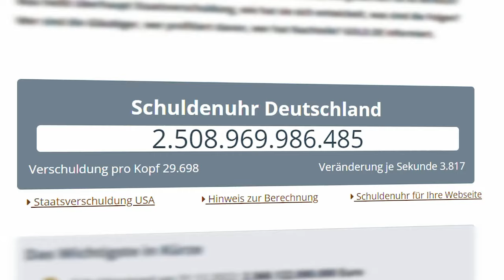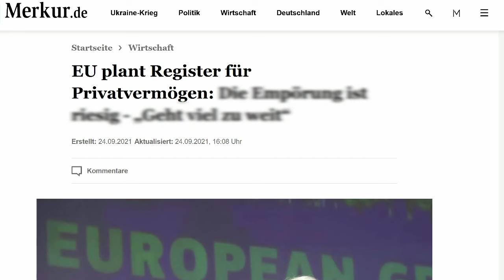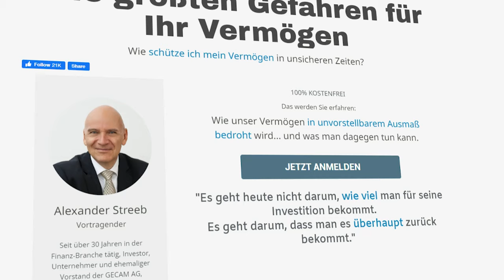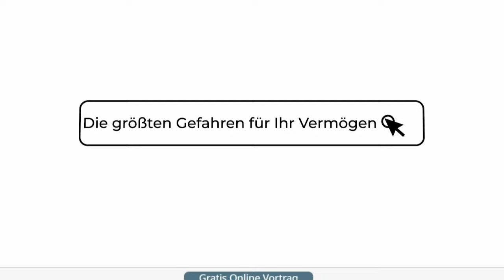Michael Mross | IMMOBILIEN WERDEN ZU EINER BÜRDE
Michael Mross ist ein bekannter deutscher Börsenexperte, Buchautor, Wirtschaftsjournalist und Moderator. In den staatstreuen Massenmedien wird vorwiegend kritisch über seine Publizistik berichtet.